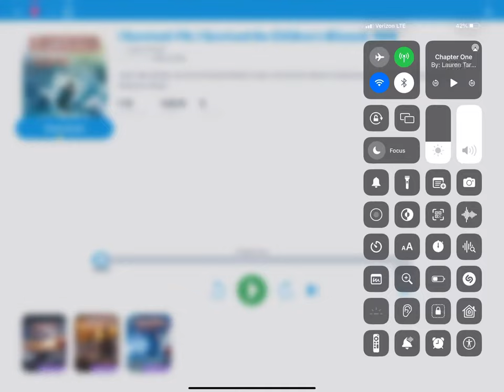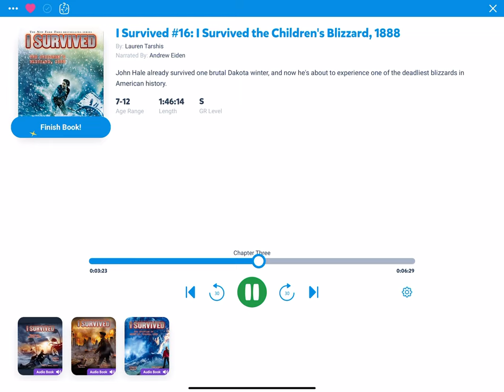I survived the children s blizzard chapter 1 to 3